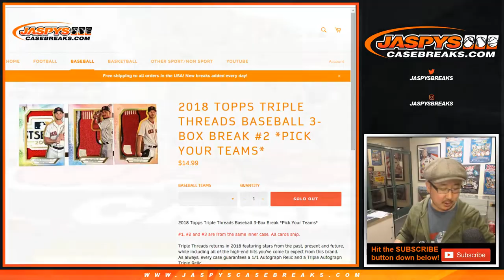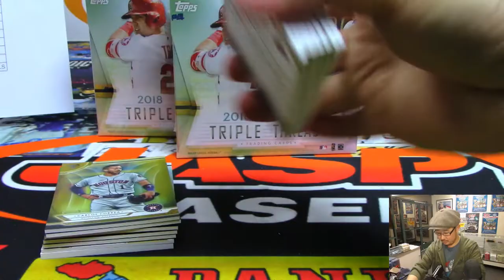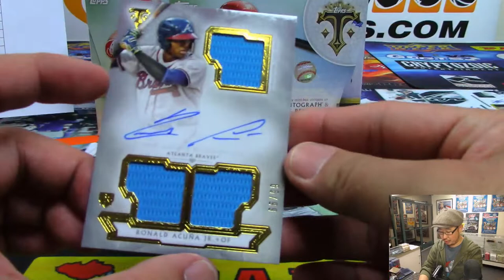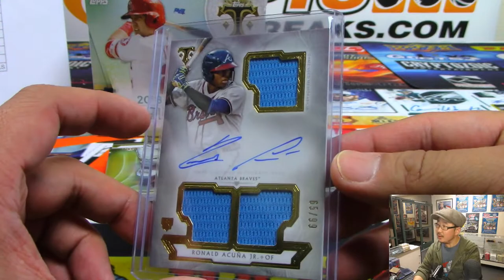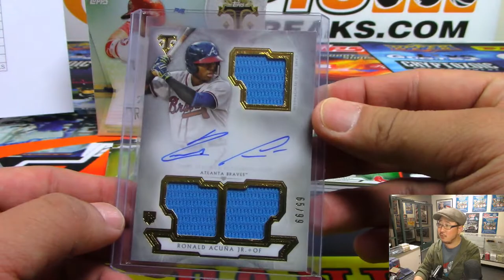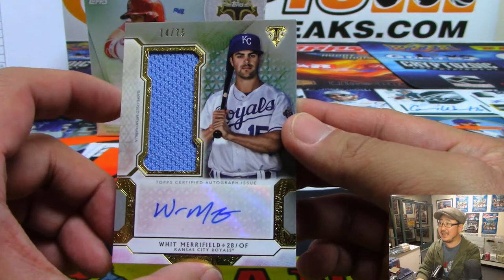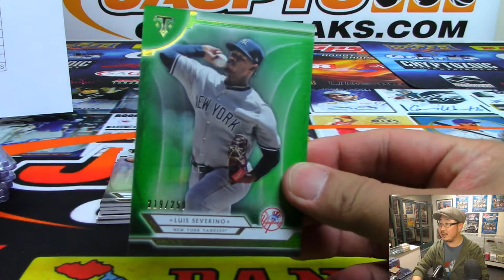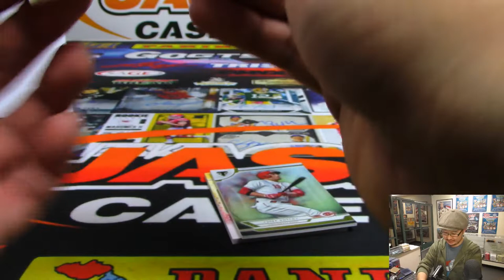Tu, 04/02/19 || 3Box (1/3) PYT #2 || 2018 Topps TRIPLE THREADS Baseball (MLB)